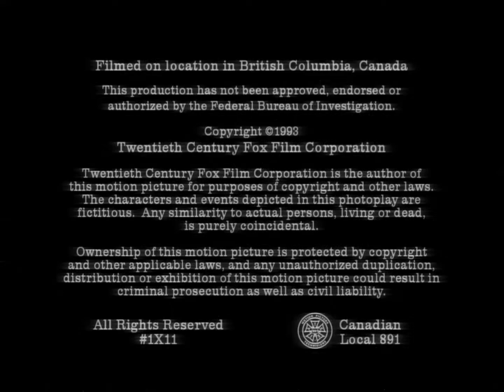Ten Thirteen Productions (1993) / 20th Television (1992) logo combo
Taken from a Season 1 episode of The X-FIles. Please read the channel's description.

Credit for materials used go to SuperBaster2015 and RelativityArt.

Got a logo rip you wanna submit? Fill out this form and include the link to your rip here!